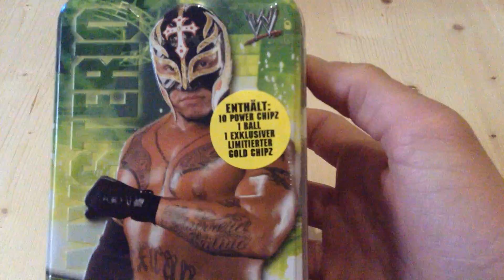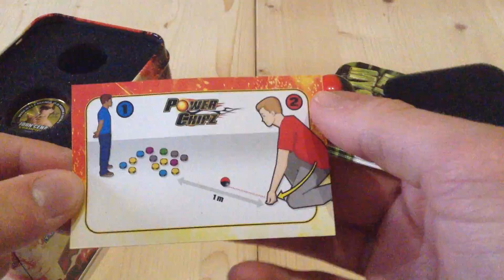Wrestling Chipz Tin [ Opening / Unboxing ]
Wir öffnen

Meine Ausrüstung:
Kamera Canon D500*
Kamera (2) Apple iPod Touch 5G 32GB*
Mikrofon Rode NT-1A*
Audio Interface Terrasonic Phase x64: Gibt es nicht auf Amazon.
Kamera Stativ Bilora 264 Action Line*
Software Adobe Creative Suite 6*

Ihr wollt mir etwas zuschicken, mit mir tauschen oder mich einfach etwas fragen? Sendet mir eine Mail, oder hinterlasst einen Kommentar unter diesem Video.

* Affliate Link:
Wenn ihr unter diesem Link etwas erwerbt werde ich mit einer kleinen Provision am Verkaufspreis beteiligt. Ich stehe als YouTuber nicht mit Amazon oder MMOGA in Verbindung. Jeder Kann diese Links erstellen